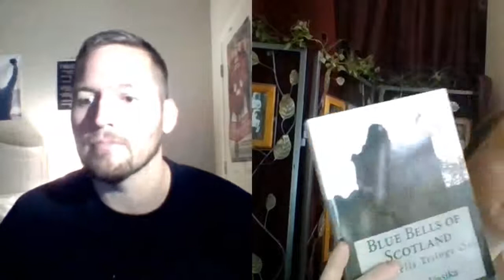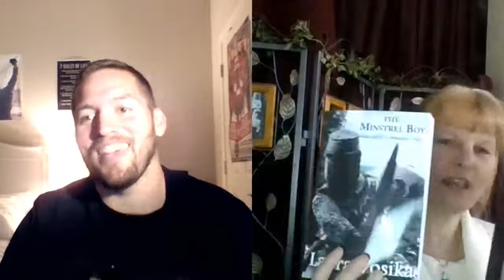Laura Vosika Loves Scotland: Murder Pits, and Trombones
Laura Vosika is an amazing person from writing to editing to starting a publishing company and raising 9 kids while teaching music and digging murder pits.  She blew me away with her incredible knowledge and dedication to her craft.

Author Page at Amazon